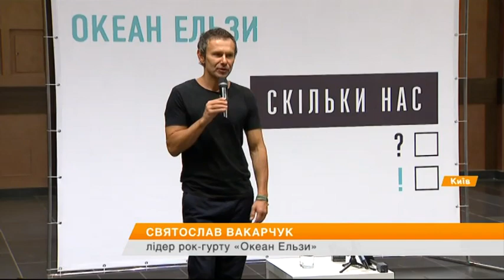100 тысяч, 4 часа и 40 хитов: Океан Эльзы зажег Олимпийский на День независимости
Концерт длился почти 4 часа. Всему Олимпийскому - и зрителям, и самим музыкантам, буквально и в переносном смысле - сорвало крышу! Ведь сцену сделали без навеса - чтобы группа пела под открытым небом.